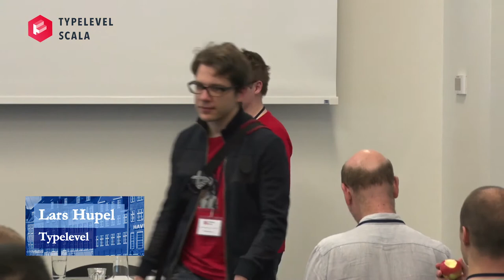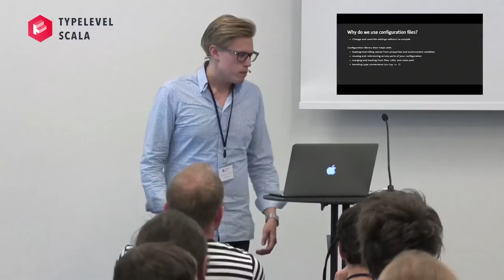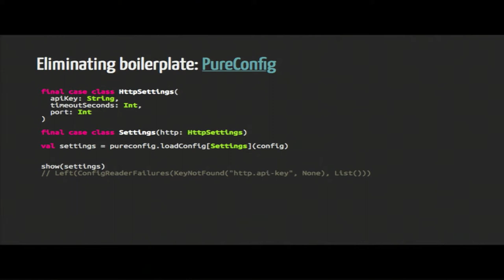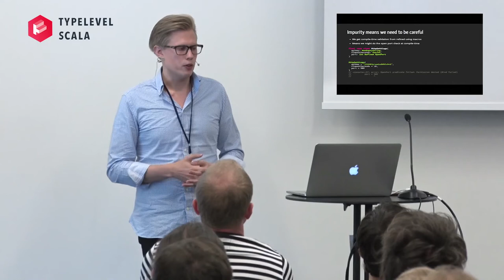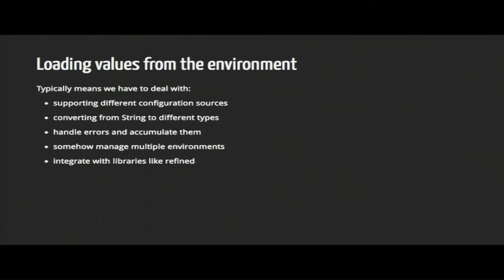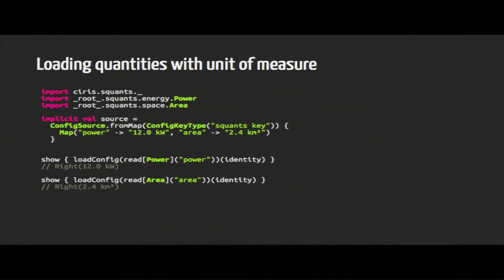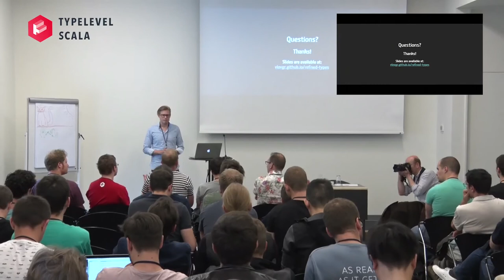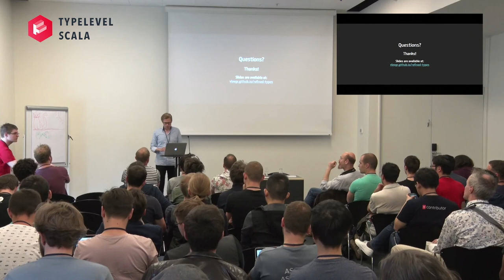Refined types for validated configurations – Viktor Lövgren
Are you tired of writing boilerplate code to load configurations? Have you ever had errors because of bad configuration values? Then this talk is for you! In a live-coding session we’ll see how to encode validation rules on the type-level and load validated settings without any boilerplate code.

In the first part of this talk we’ll look at the challenges associated with loading configurations. We’ll see how typesafe config is typically used, and see how we can eliminate most boilerplate code with Typelevel incubator project PureConfig. We’ll however see that it’s still very much possible to load invalid settings.

In the second part we’ll continue by exploring options to encode type invariants, for enforcing validation, looking at how we can get PureConfig to only load validated settings. We’ll ultimately end up with type-level predicates using Typelevel project refined, and see how we can get PureConfig and refined to work together seamlessly.

The end result is more precise types, with static validation guarantees, and a way of loading validated configurations without boilerplate – finally you can stop worrying about your configurations!

* Material *

* Event *

* About Speaker *

Viktor is a Software engineer at Ovo Energy in London, working on the platform powering energy meter readings and consumption data. He’s an advocate of strongly typed functional programming, and Scala in particular, which has been his professional focus the past three years.

* Licensing *